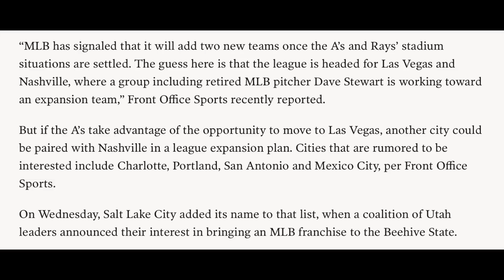MLB Future Expansion & Relocation Predictions with NEW Stadiums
MLB possible new stadiums with the Rays and expansion teams